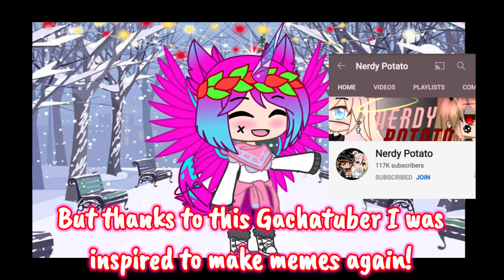Eyes Blue Meme (All Colors) Ft. Staff Members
•Cupcake

•☆useless zero☆

•alexa.